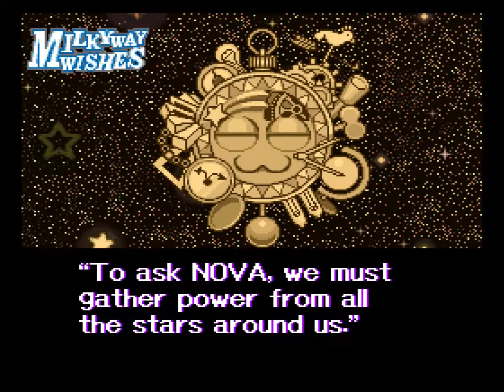Kirby Super Star: Milky Way Wishes (Co-op) #01 -- Intro, How to Play, and... ?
For the record, I'm not upending the whole upload queue to push some brand new project to break the uncomfortable silence... no, no... it's the triumphant resumption of one of my OLDEST incomplete projects!

It's more or less the original "hey, you wanna play this?" "okay, sure" couch co-op pickup project. You CAN pretty easily polish off this whole game in an afternoon, but finding a second player willing to be attached at the hip to your whole scheme... that's something else entirely. Besides, Kirby Super Star is designed to be incredibly modular and consumed at any pace you want... it'll even save your progress throughout any given game, in case your Spring Breeze somehow became more of a on-stage spring sigh.

On more of an unnecessary production side note, this project has become... way more than what you can see from the videos...

It's been so long and drawn out between occasions where I could get P2 to play these... (mostly) short little morsels of games that very few of them were actually played on the same copy of the game with the same hardware...

It all started on the original, of course, complete with extra save files from ages before, but some was on the anniversary collection disc for the Wii... played on a Wii U... and this last stretch was on the SNES Classic. Heck, if it came down to it, it could've been finished on the Switch Online app, either locally or afar.

The real reason I mention any of this is that on newer applicable platforms, certain flashes and effects are altered or subdued for the sake of those who might be sensitive to bright, rapid light changes. It doesn't affect the game in any way, it just looks different than you might remember or expect in very brief instances.

At long last, the final poster tacked on this corker of a corkboard fully avails itself to us... are you ready for the under-assuming Milky Way Wishes?

It's a bit of a weird one in no shortage of ways. For starters, the problem seems to be that the sun and moon are fighting... wait, Mr. Shine and Mr. Bright stopped getting along?! So... then just let Kirby beat 'em both senseless, then he can just move on to Grape Garden!

It's okay, though, because a strange clownish individual no one's ever heard of shows up and offers a suggestion that seems to have nothing to do with the problem and stands to take longer and a whole (small) game's worth of action. Perfect! Let's do that!

I'm certain nothing contained within this premise is at all more memorably nightmarish and notable than absolutely everything else in all of Kirby Super Star.

Now let's go get those dragon ba-- um... "power"? From... uh... "stars"... sure! What'd you think I meant?

Something else that sets this game apart from pretty much all others in franchise history is that Kirby CAN'T gain special abilities by swallowing enemies. Y'know, just like the original Dream Land. Except instead, you get to find and collect them permanently. Then, if you lose it through battle, you can just call up the menu to immediately acquire that set of high-powered actions again.

This has a side effect for P2, incidentally... without any ability, Kirby can't create a Helper... i.e. the physical manifestation of that ability.

As is par for Kirby games, you'll also occasionally need certain kinds of abilities and the various actions they permit to reach all kinds of hidden areas, which will often include other deluxe copy ability pickups.

We begin this journey of newfound wonderment and unknown limitations by touring a new kind of stage select screen. The possibilities are rather diverse, I don't know how we're going to-- um... where are you going? Wh-what's this?!

This certainly didn't seem like a valid choice... and the interface seems pretty confused about it, too. Just look how much of a flake it makes me look with that weird title!

It's a little planetoid inhabited primarily by... T.A.C.s? Joke's on you, losers! I don't have any abilities! ... ... ...oof, though, you guys don't have any sense of personal space, do you?

...and here come all the special stipulations and exceptions.

For one thing, consumable abilities like Crash and Mike aren't going to have infinitely recallable versions to collect... which actually means they're fair game to swallow after all.

Now... here's the big one... this place hosts a very special deluxe copy ability, the deluxe Copy copy ability!

You know, the ability version of the thing Kirby naturally does... but is explicitly disallowed from doing in this specific case?

For the only time in the entire collection of games, Kirby has a reason to Copy abilities rather than copying the regular way by swallowing stuff.

Oh, and the single most OP helper of them all.

So... we've just turned this whole game's signature gimmick of turning normal gameplay upside down... against itself. Yay!